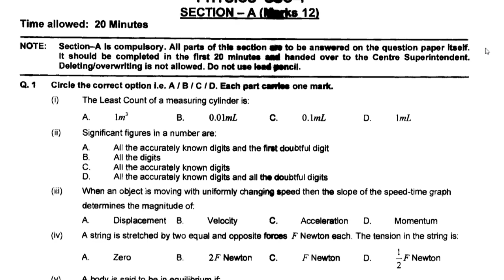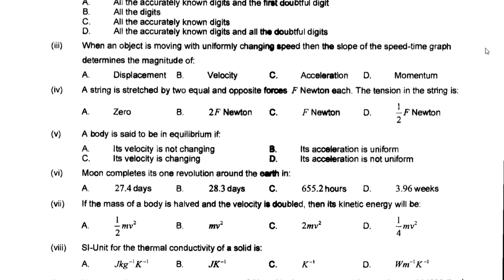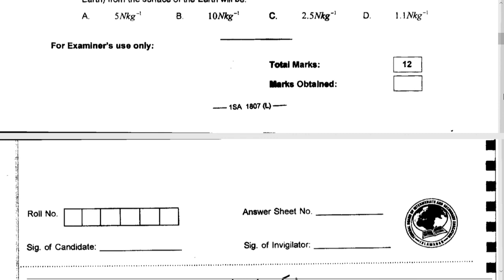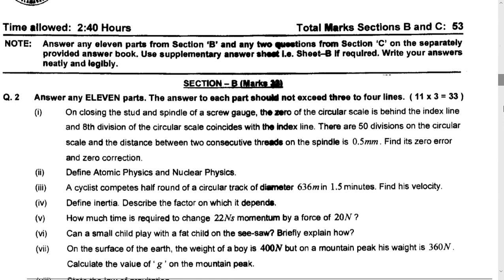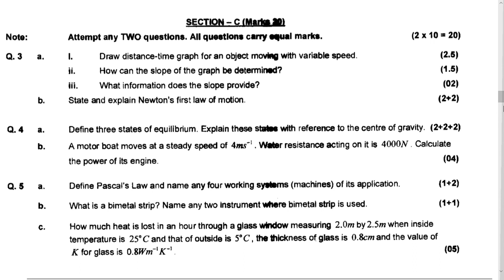FBISE SSC-1 PHYSICS PAPER CLASS 9TH 2018 | FEDERAL BOARD PHYSICS PAPER SSC-1 CLASS 9TH | IMPORTANT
This is the past paper of class 9th by FBISE. Please watch and share it with friends and colleagues and students.